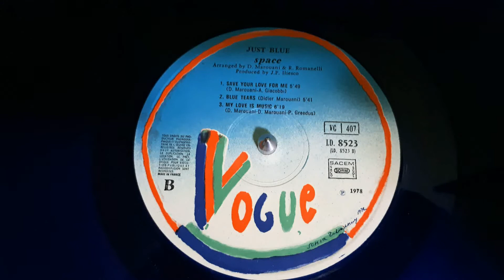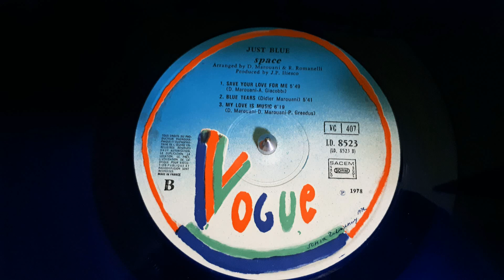Space ‎–My Love Is Music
Label:
Vogue ‎– LD 8523
Format:
Vinyl, LP, Album, Limited Edition, Blue
Country:
France
Released:
1978
Genre:
Electronic
Style:
Disco